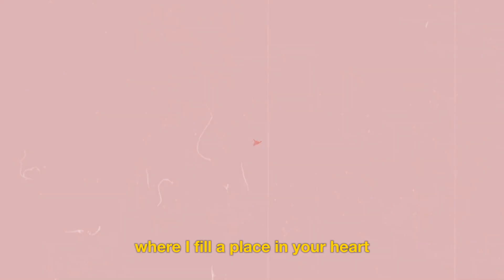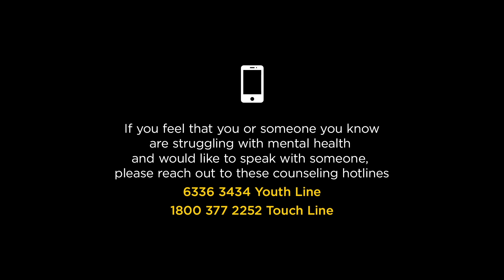Thinking Aloud - Can youths talk about mental health in church?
Ever wondered what it is like to be YOUNG, LONELY and IN CHURCH today?
Do we even care to listen?
Let’s take a peek into the candid sharing and thoughtful discussions of some youths. Together let’s ponder and suggest Christ-centred responses or Christlike posture that we can take. For the mentalhealth of our spiritual fam and the sake of the Gospel!
Produced by Guia Karla Gonzales.